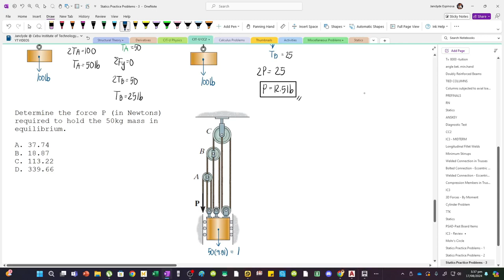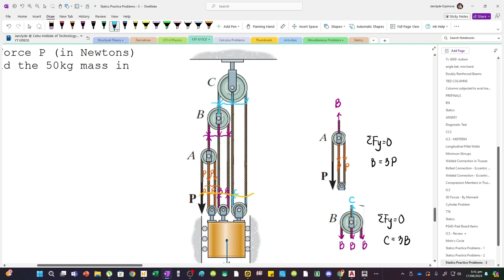Analysis of Pulleys | Statics of Rigid Bodies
Determine the force P (in Newtons) required to hold the 50kg mass in equilibrium.

A. 37.74
B. 18.87
C. 113.22
D. 339.66